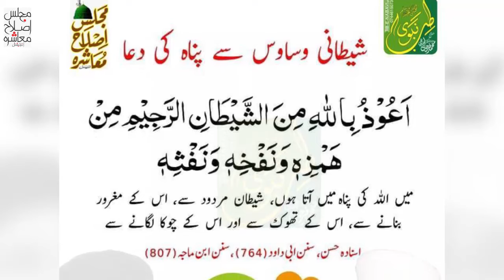Masnoon Dua # 01 - Shaitani Wasawas Sy Panah Ki Dua...شیطانی وساوس سے پناہ کی دعا۔۔۔